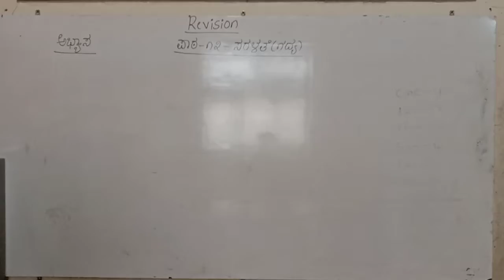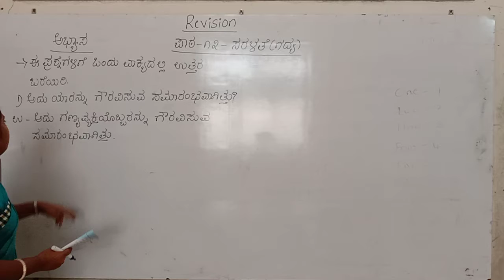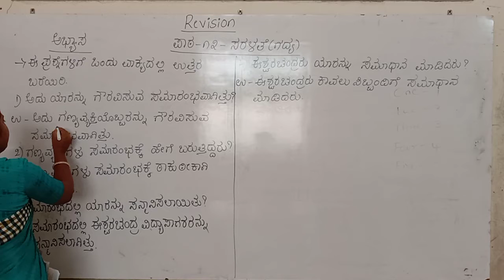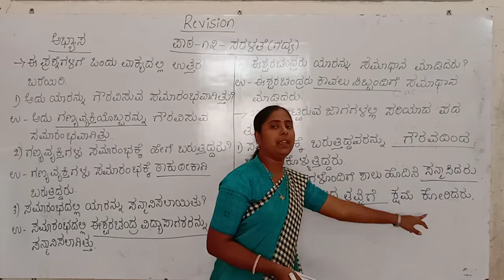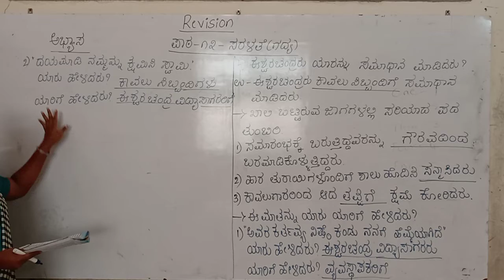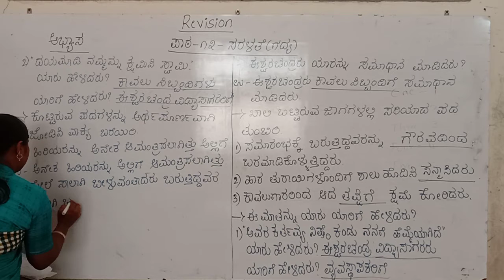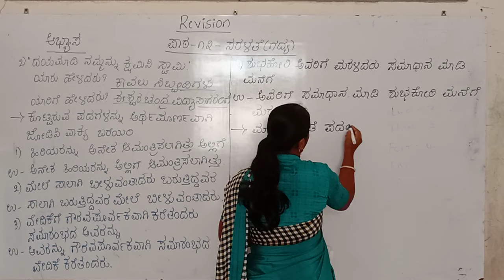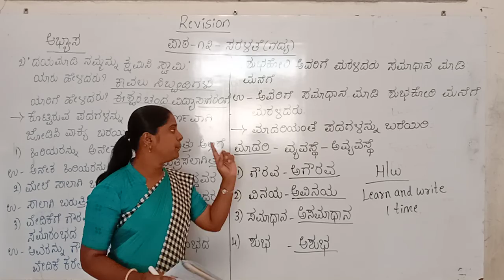CBSE 2 KAN SEM 2 BY SAVITRI MAM DAY 47